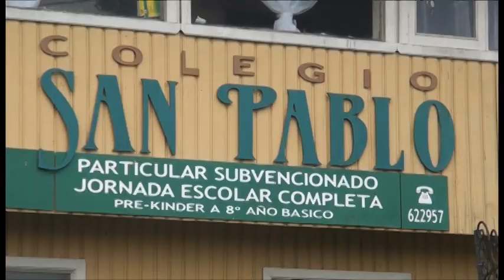SAN PABLO 2013 NUEVO)